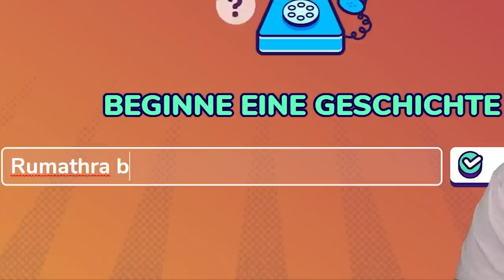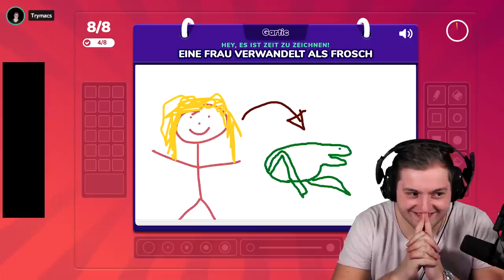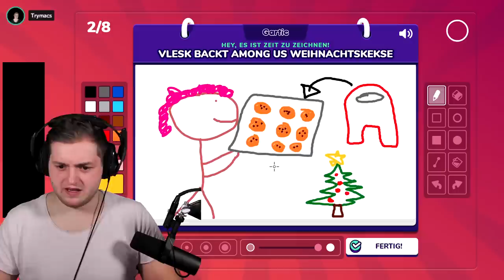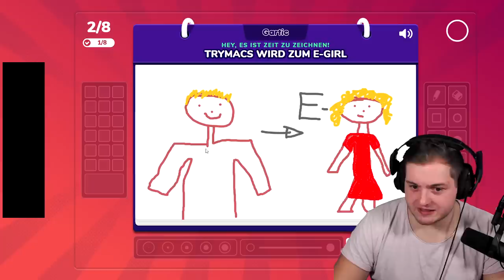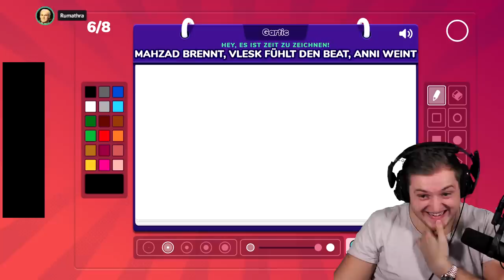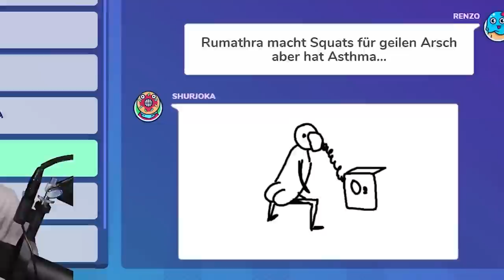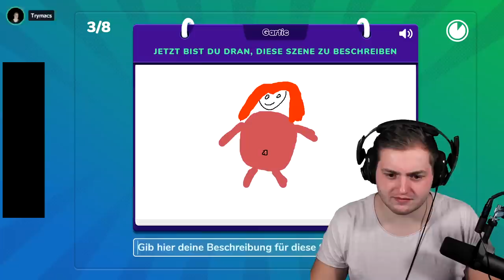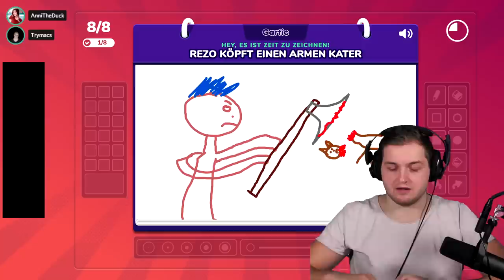😨🤯ICH WERDE eine DRAG QUEEN?| Gartic Phone mit @rezomusik ,@AnniTheDuck @Vlesk @Rumathra & Co.!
Wir spielen das beste Scribble Game EVER! Gartic Phone zusammen mit Rezo, Anni the Duck, Vlesk, Rumathra, Sterzik und Co!

Viel Spaß!

• Twitch (Livestream fast täglich ab 18/19 Uhr!)